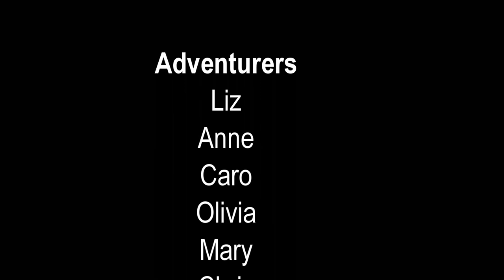- UNDER THE WINTER FULL MOON: A TARARUA SOUTHERN CROSSING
If you're looking for an adventure, look no further! The Tararua Southern Crossing is a challenging hike that takes you through the heart of the New Zealand bush. Under the winter full moon, it's an even more magical experience. Watch this video to see what it's like and get inspired to tackle this epic route yourself!